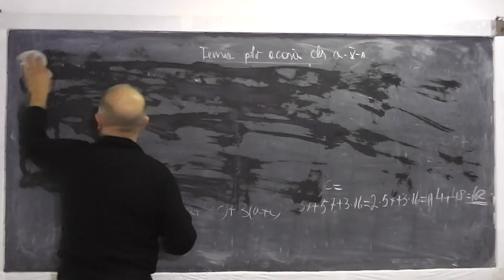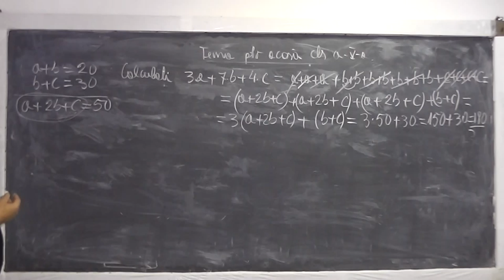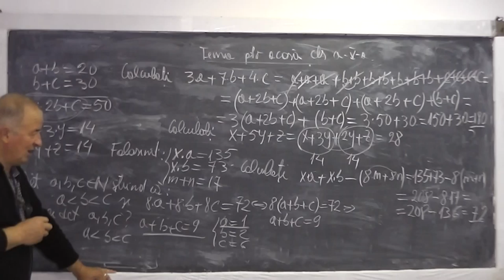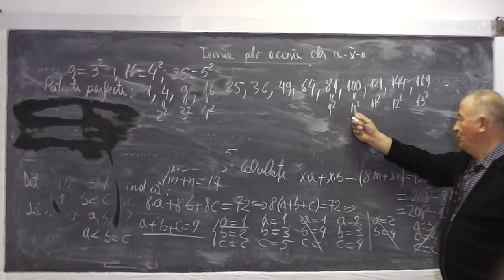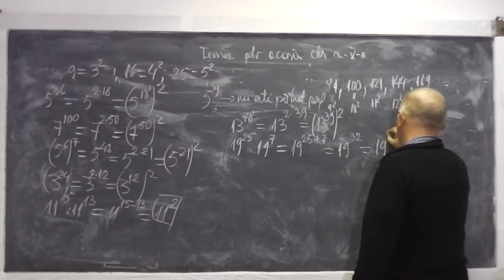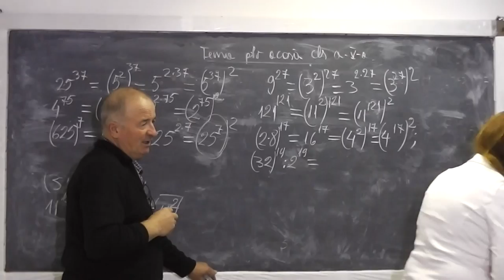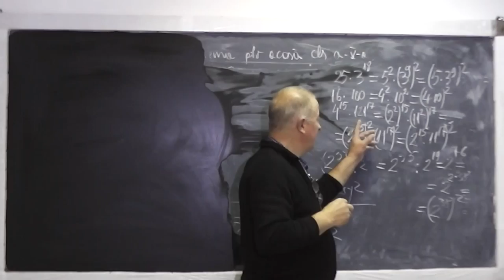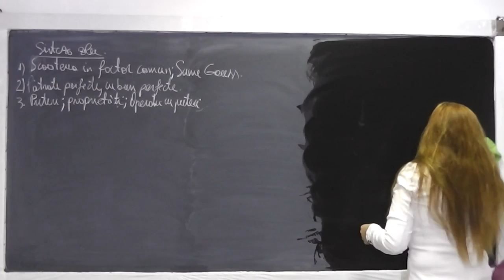2/2 Lectia 656 - Factor comun | Sume Gauss | Patrat si Cub perfect Operatii cu Puteri - Tema Clasa 5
Aceste lectii sunt sustinute de voi si daca va sunt utile, as aprecia un Like si Share - In aceasta lectie de matematica pe care o puteti vedea in direct si pe discutam si rezolvam tema pentru acasa la clasa a V-a. Din cuprins: Exercitii cu scoaterea in factor comun, Sume Gauss, Patrate perfecte, Cuburi perfecte, Puteri, Operatii si reguli de calcul cu puteri. Daca lectia va este utila, as aprecia un Share si Like - VIDEO MATEMATICA cu Proful Online sau cautati pe Google: profu online Ioan Ursu

- 1/2 Lectia 656 - Factor comun | Sume Gauss | Patrat si Cub perfect Operatii cu Puteri - Tema Clasa 5
- 2/2 Lectia 656 - Factor comun | Sume Gauss | Patrat si Cub perfect Operatii cu Puteri - Tema Clasa 5
- Lectia 656 - Factor comun | Sume Gauss | Patrat si Cub perfect Operatii cu Puteri - Tema Clasa 5